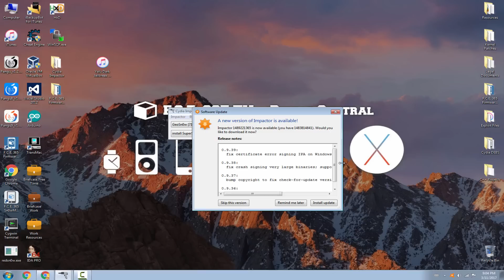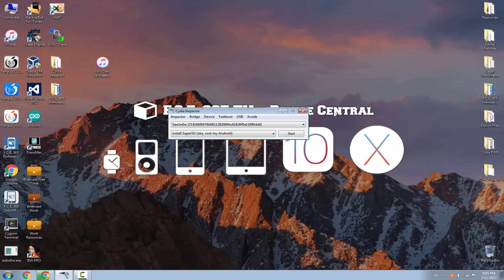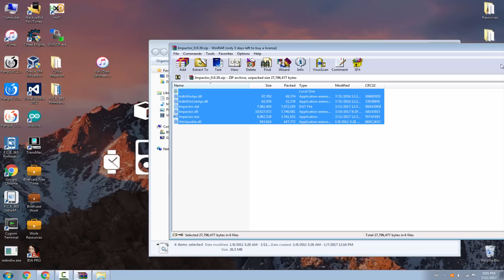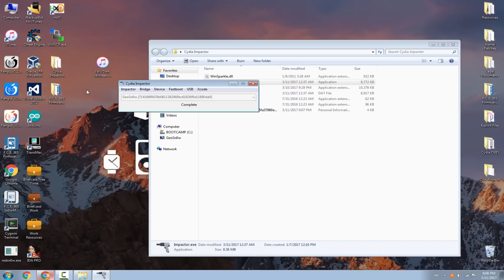iOS 10.2 Jailbreak - How to Fix Cydia Impactor Certificate Error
Today I wanted to quickly update you on the fact that Cydia Impactor (that was not working for the past 2 days and was not able to deploy any IPA due to a certificate (SSL) error) was now updated. Thing is, a lot of people don't know there is an update and they continue to use the old broken version. Although Cydia Impactor can check for updates, it only does that if you press the Check Updates button manually, so you will not be automatically notified about this update.

With this update @saurik also pushed something called "Cydia Extender" about which he didn't want to talk to much because it is broken, nope it is not a certificate extender, anything it was, it can't be used because it requires an Apple Developer Account, so if you see that, don't attempt using it.

In this video I also tell you what to do should this situation with Cydia Impactor happen again, he discuss about a method that does not need Cydia Impactor to install Yalu (but does need PC).

I really hope this will helps as I know a lot of you tried to deploy Yalu again and your impactors would not let you do so. Thanks Saurik for updating the impactor.